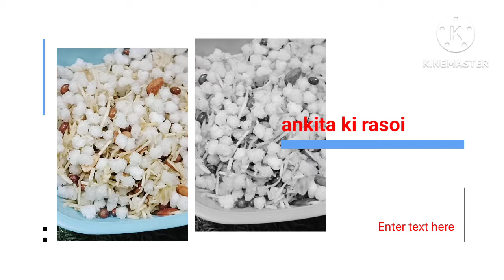नवरात्री व्रत के लिए बिल्कुल आसान साबूदाना नमकीन|Crispy Sabudana Namkeen|Namkeen@Ankitakirasoi66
नवरात्री व्रत में बिल्कुल आसान साबूदाना नमकीन,एकबार बनाये और 9 दिन तक खाते रहे Crispy Sabudana Namkeen@Ankitakirasoi66

मार्केट जैसी साबूदाना नमकीन बनाने का सबसे आसान तरीका/crispy sabudana namkeen/Navratri special recipes

Mixture namkeen
Mix namkeen
Dryfruit namkeen
Dryfruit namkeen recipe
Mixture
How to make mixture namkeen
Sabudana namkeen
Sabudana namkeen recipe
Sabudana namkeen for fast
Fast recipes
Vrat recipes
Navratri special recipes
Navratra ke liye recipes
Vrat ke liye sabudana namkeen kasy banain
Sabudana namkeen kasy banta hai
Market jasi mix namkeen recipe
Market jasi sabudana namkeen
Market jasi sabudana namkeen mixture
Sabudana namkeen banany ka sabse aasan tarika
Sabudana kasy banta hai
Sabudana ki recipes
Dryfruit namkeen kasy banain
Sabudana namkeen banany ki vidhi
Mixture namkeen banany ki vidhi
Dryfruit namkeen bananey ki vidhi
Sabudana namkeen for vrat recipe
Crispy sabudana namkeen
Sabudana namkeen kasy banain
Sabudana benifits
Sabudana Vada
Sabudana khichdi
Sabudana namkeen recipe in hindi
साबूदाना नमकीन
Sabudana snacks
Sabudana chivda recipe
Sabudana snacks recipes
Sabudana chivda haldiram
Sabudana chivda in air fryer
Sabudana chivda with regular sabudana
Sabudana chivda without oil
Sabudana mix namkeen
Sabudana dryfruit namkeen
Falahari sabudana namkeen recipe
Falahari namkeen
Falahari namkeen kasy banate Hain
Sabudana namkeen bilkul bazar jasa
Navratan namkeen
Navratan namkeen recipe
Haldiram navratan namkeen recipe
Navratri food recipes
Instant snacks for fasting
Vrat recipe
Vrat ke liye recipe
Vrat ki recipe
Vrat mein kya kya kha sakte hai
Vrat ka khana kaise banate hain
Vrat ka nashta
High Protein
High Protein rich food
High Protein diet
High Protein food for vegetarian
High Protein food for weight loss
Protein food for fast
High Protein vegetarian meals
Weight loss recipe
High Protein breakfast recipe
Protein nashta
Protein rich healthy namkeen
10 high protein recipe
Weight loss food
Healthy diet
High Protein no sugar
Immunity booster
Immunity booster recipes
Energy booster
High Protein mix
Immunity boosting food

Mixture namkeen
Mix namkeen
Dryfruit namkeen
Dryfruit namkeen recipe
Mixture
Sabudana namkeen
Sabudana namkeen recipe
Fast recipes
Vrat recipes
Navratri special recipes
Sabudana ki recipes
Crispy sabudana namkeen
Sabudana benifits
Sabudana Vada
Sabudana khichdi
S